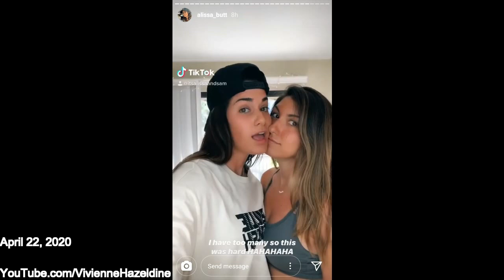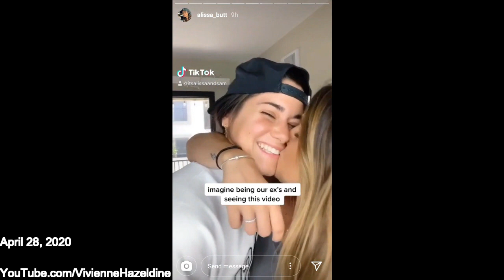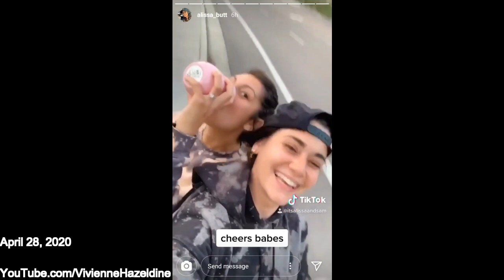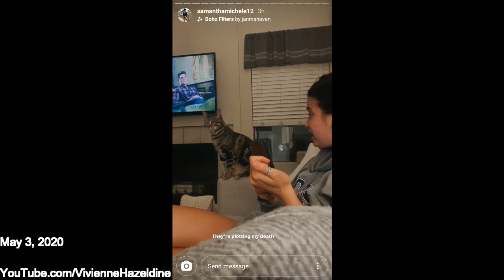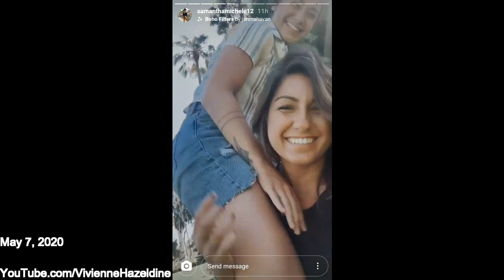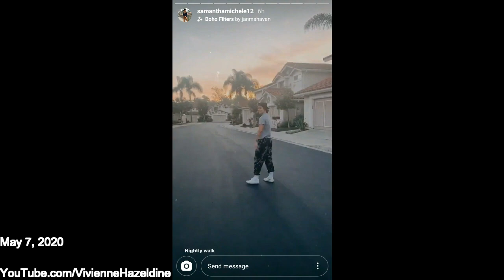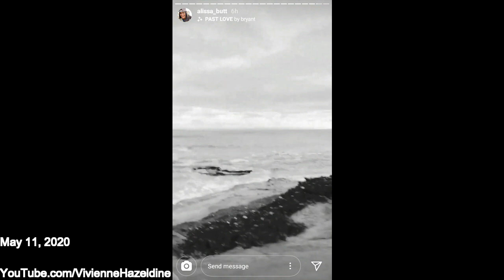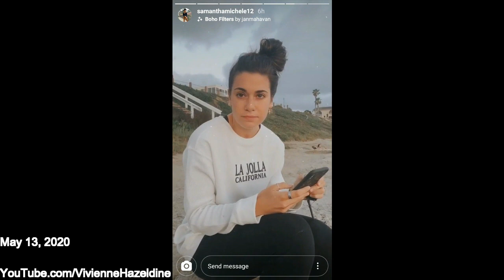Alissa & Sam #47 24th Birthday